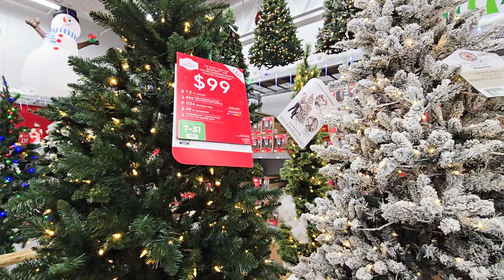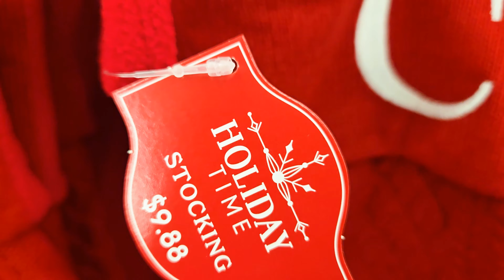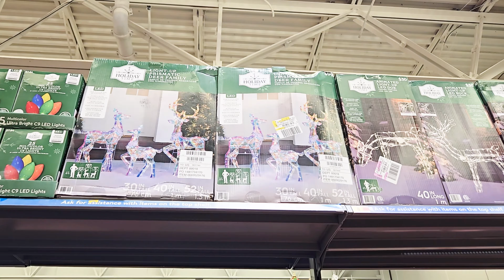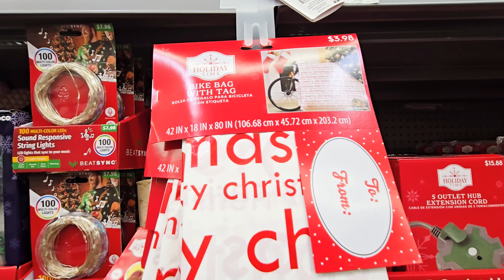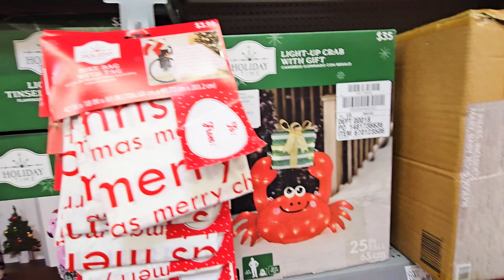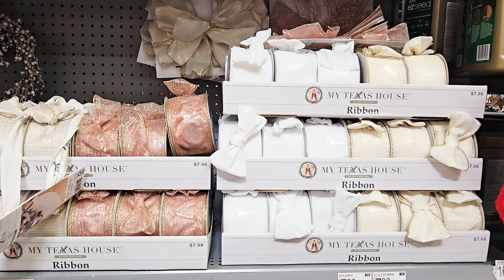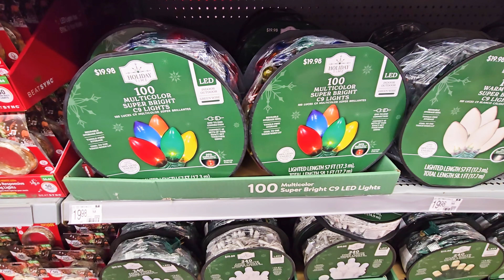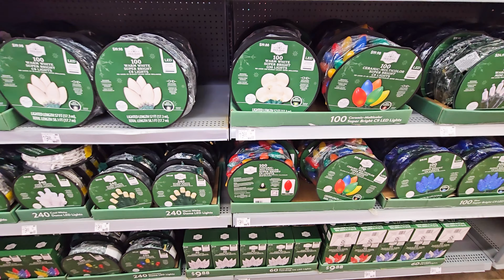WALMART CHRISTMAS DECOR 2024 SHOP WITH ME CHRISTMAS TREES ORNAMENTS DECORATIONS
Shop with me at Walmart for new Christmas 2024 decorations, Christmas trees, ornaments, inflatables and more!